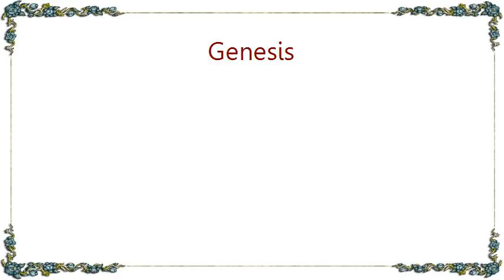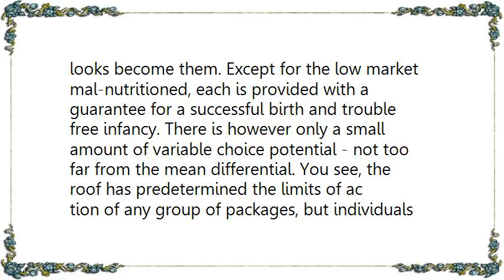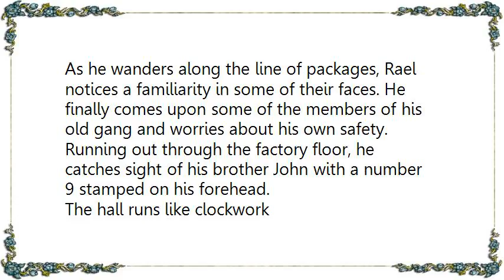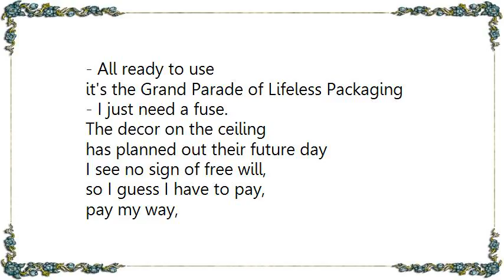Genesis - The Grand Parade of Lifeless Packaging Lyrics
[Lyrics Genesis - The Grand Parade of Lifeless Packaging]
When all this revolution is over, he sits down on a highly polished floor while his dizziness fades away. It is an empty modern hallway and the dreamdoll saleslady sits at the reception desk. Without prompting she goes into her rap: This is the Grand Parade of Lifeless Packaging, those you are about to see are all in for servicing, except for a small quantity of our new product, in the second gallery. It is all the stock required to cover the existing arrangements of the enterprise. Different batches are distributed to area operators, and there are plenty of opportunities for the large investor. They stretch from the costly care-conditioned to the most reasonable mal-nutritioned. We find here that everyone's looks become them. Except for the low market mal-nutritioned, each is provided with a guarantee for a successful birth and trouble free infancy. There is however only a small amount of variable choice potential - not too far from the mean differential. You see, the roof has predetermined the limits of ac
tion of any group of packages, but individuals may move off the path if their diversions are counter-balanced by others.

It's the last great adventure left to mankind
- Screams a drooping lady
offering her dream dolls at less than extortionate prices,
and as the notes and coins are taken out
I'm taken in, to the factory floor.

for the Grand Parade of Lifeless Packaging
- All ready to use
the Grand Parade of Lifeless Packaging
- I just need a fuse.

Got people stocked in every shade,
Must be doing well with trade.
Stamped, addressed, in odd fatality.
That evens out their personality.
With profit potential marked by a sign,
I can recognize some of the production line,
No bite at all in labor bondage,
Just wrinkled wrappers or human bandage.

Grand Parade of Lifeless Packaging
it's the Grand Parade of Lifeless Packaging

As he wanders along the line of packages, Rael notices a familiarity in some of their faces. He finally comes upon some of the members of his old gang and worries about his own safety. Running out through the factory floor, he catches sight of his brother John with a number 9 stamped on his forehead.

The hall runs like clockwork
Their hands mark out the time;
Empty in their fullness
Like a frozen pantomime.
Everyone's a sales representative
Wearing slogans in their shrine.
Dishing out fail safe superlative,
Brother John is No. 9.

The decor on the ceiling
has planned out their future day
I see no sign of free will,
so I guess I have to pay,
pay my way,
for the Grand Parade